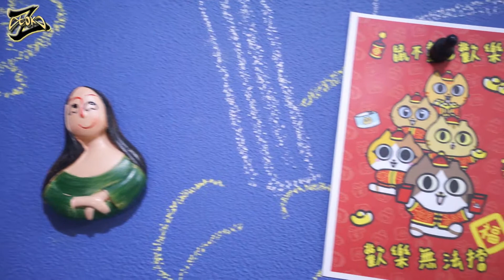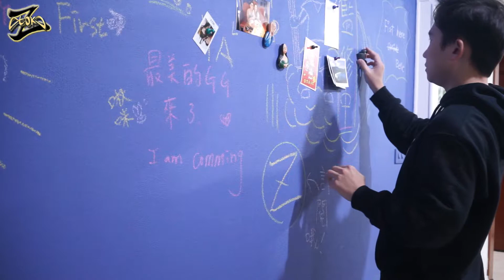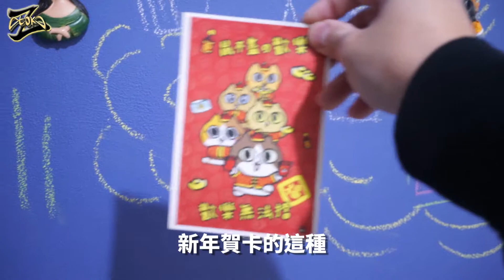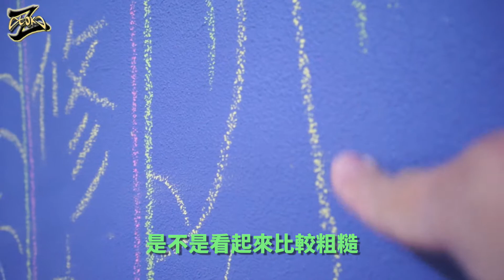黑板磁鐵牆製作大公開!!但我居然犯了一個嚴重的錯誤啊!!｜郭札克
當初改造家裡就想說把飯廳的牆面做一個回憶紀錄牆
但想著想著又想到在臉書社團常看人分享磁鐵黑板牆
所以就想說乾脆油漆都自己漆了也順便來試試看做一道吧
結果就這樣完成了(雖然還有要補強的的地方哈哈)
另外為什麼會選藍紫色是因為本來想要漆黑色的(畢竟黑板漆就是要黑才顯色阿(誤
結果被家人極力反對~但結果後來換了一個我原本也再列入考慮的顏色
可是當初我完全不知道色號~就這樣誤打誤撞找到我當初想要的顏色
就順便紀錄一下 也提醒大家不要跟我一樣犯同樣錯誤
等到時候再跟大家分享差別囉

這一道牆一共花費了以下材料
4桶虹牌磁性漆(1公升)
2桶虹牌黑板漆(1公升) AP-1334
給大家參考啦~